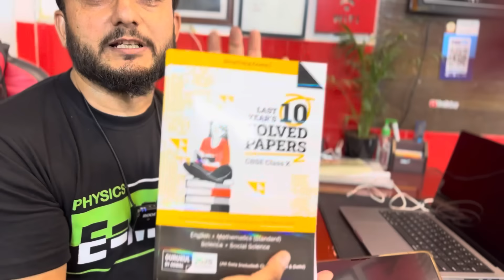Cbse Result 2024 , Cbse Passing Criteria ,Cbse News Class 10 , 12 , Cbse Result Date | Anurag Tyagi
Hello,

Gurukul by Oswal presents Last Year's 10 Solved Papers for the CBSE Class 10 Board Exam 2025 consisting of 4 subjects

cbse news exam janakri,
cbse result 2024,c
bse marks cgpa,
cbse cgpa system,
anurag tyagi